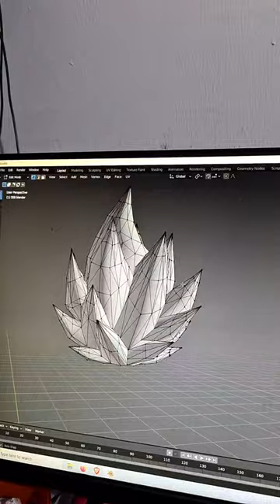Super Saiyan Blue Cosplay Wig